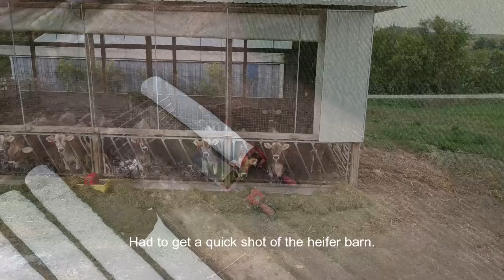The WONDERFUL Smells of Corn Silage!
Check out some footage of us chopping corn silage in 2023. I hope you enjoy it. If you liked it leave a thumbs up, if you have any questions leave a comment, if you thought it was good share it with friends and family, and last but not least if you want to watch it again or see more videos please subscribe. I appreciate it a lot, thank you!

Check out Facebook and Instagram @vikingvalleyfarm